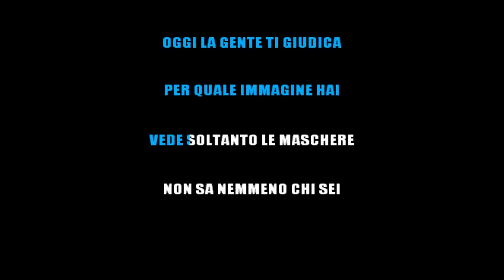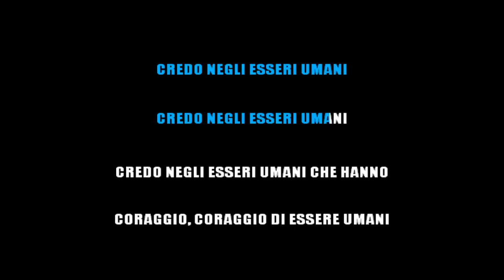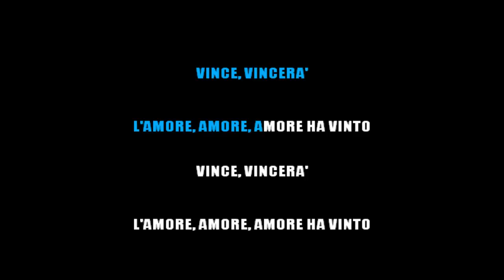MARCO MENGONI - ESSERI UMANI - KARAOKE - STRUMENTI REALI [base karaoke italiano]🎤